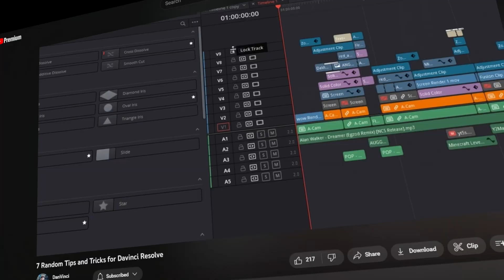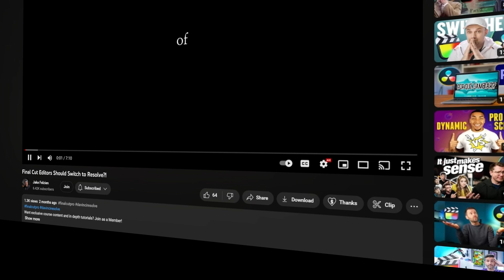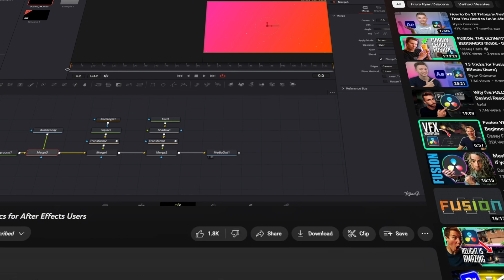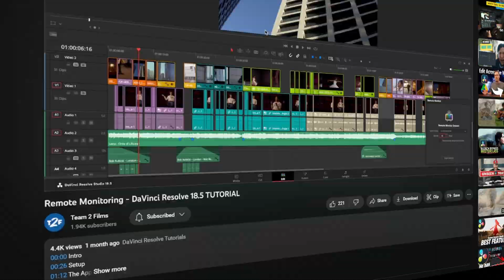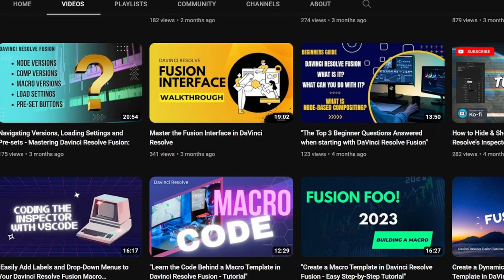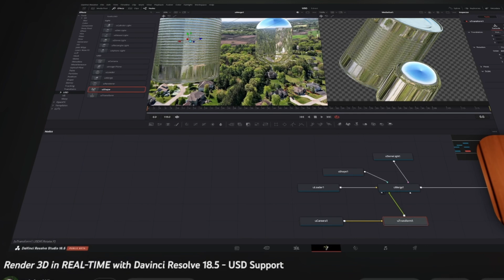Learn DaVinci Resolve From These AMAZING Channels!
DaVinci Resolve tutorial channels are heating up! Don't miss any of these new or underrated channels!

go check out @daexx_ @Danvinci1 @jakefelzien @SUALVI @RyanOsborneUK @team2films @gsmixed @PeeJ_ENT @davinciresolvehow @SimonStansfield and @JakeWipp !

00:00 - MUST-WATCH DaVinci Resolve Channels!
00:22 - Daex
00:44 - DanVinci
01:03 - Jake Felzien
01:32 - Sualvi
02:03 - Ryan Osborne
02:42 - Team 2 Films
03:14 - God_Send Mixed Media
03:44 - PeeJ ENT
04:15 - DaVinci Resolve How!
04:44 - Simon Stansfield and Jake Wipp!